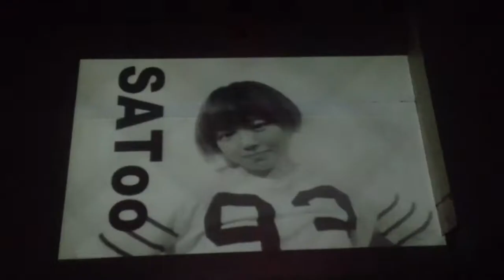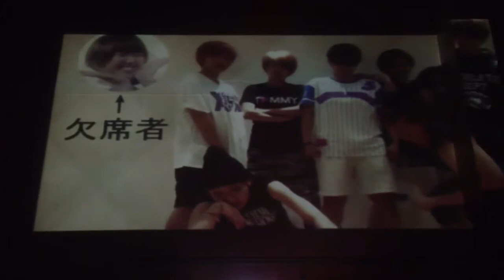20130901 PGmix 「BTOB"WOW"〜Block.B"NalinA(난리나) short ver."」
20130901 "K-POP雑食中心！" @渋谷WOMB
「PGmix（ピグミックス）」 SHOW CASE
BTOB／WOW
Block.B／NalinA(난리나) short ver.

都内で活動するK-POPカバーダンスチーム「PGmix（ピグミックス）」です！
メンバーは8人。カバーするアーティストによってメンバーが変わります。
基本雑食。よろしくお願いいたします！

BTOB
[担当＋メンバー紹介]
EunKwang : まり
MinHyuk :はまじ( 助っ人/lego)
ChangSub : さとぅー
HyunSik : まる
PENIEL : るぅ
IlHoon : 9en
SungJae : のは

Block.B
Zico：まる
Jaehyo：のは
B-Bomb：9en（じぇん）
Taeil：るぅ
Park Kyung：まり
U-Kwon：なぐ
P.O：さとぅー

BTOB and Block.B 사랑해요♡

Sp thanx!
"Dancinate" lego